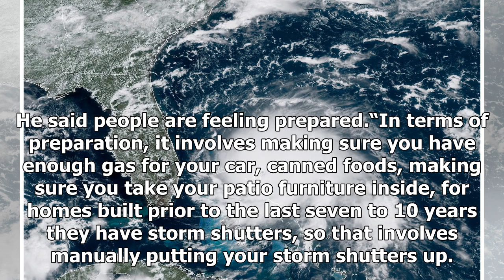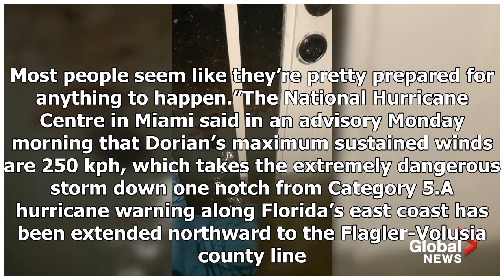Winnipeggers in Florida brace for hurricane Dorian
Winnipeggers in Florida are bracing for hurricane Dorian, which has been battering the Bahamas on Monday. Dorian hit the Bahamas with life-threatening winds and a storm surge. The hurricane has weakened to a Category 4 storm.